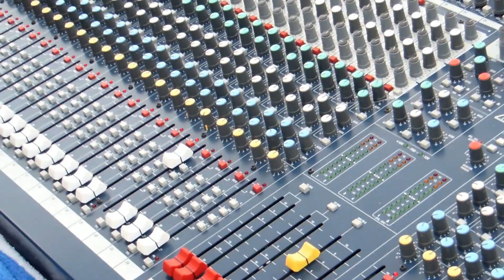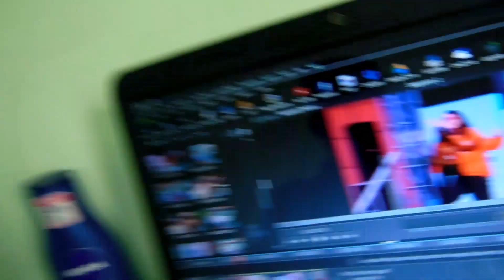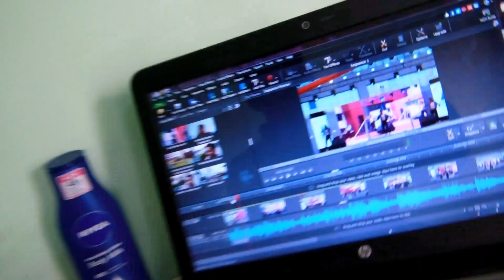Awahan 2k19| A.I.M.T.| Annual fest of collage..... watch till end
Hello everyone
I am back with my new video and yes this time my collage annual fest video.
In this video main focus are Bolly Funkers| Friendship Band.
maine friendship band ki puri video copyright ki vajas se ni daali hai if you want to watch that video link is here

Your support is tremendous which motivates me to make new videos.